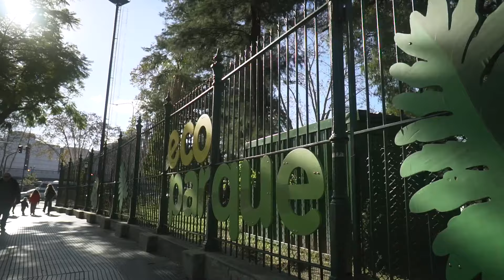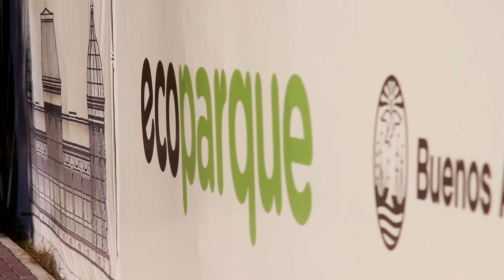REFACCIÓN COMPLETA EN 6 MESES de Ecoparque (Ex Zoo) | MS Audiovisual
Cobertura de la evolución del trabajo de Hit Construcciones en Ecoparque de Buenos Aires donde se realizó la puesta en valor de la Casa Bagley, el Puente de las Garzas y el Pabellón de las Fieras.